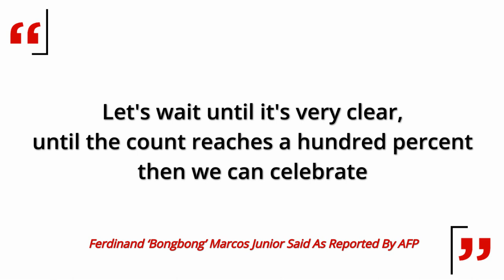Philippines Presidential Elections 2022: Ferdinand Marcos Jr Headed For A Landslide Win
On May 10, son of late Philippines dictator Ferdinand Marcos headed for a landslide presidential election victory, reported AFP. Ferdinand ‘Bongbong’ Marcos Junior secured almost 30 million votes when more than 90 percent of an initial count was concluded, reported AFP. Marcos addressed his supporters late at night and thanked them for their sacrifice and hard work. The leader did not claim victory and said, “the count is not yet done,” reported AFP. Watch the video to know more.